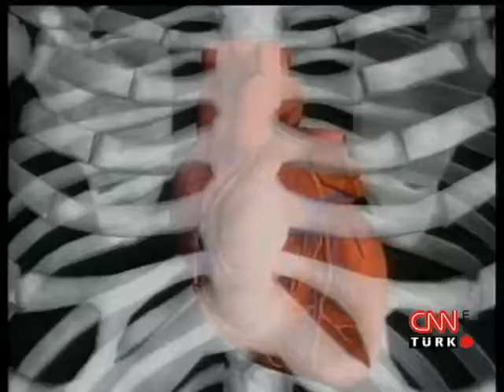Hayata yeniden bağlandılar